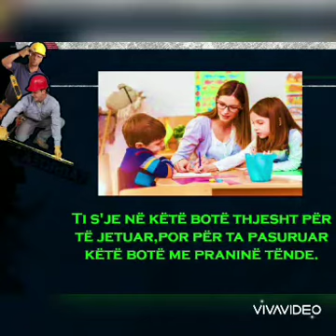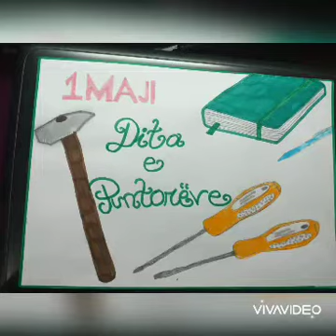Shkolla "Ali Agjah" - 1 Maji